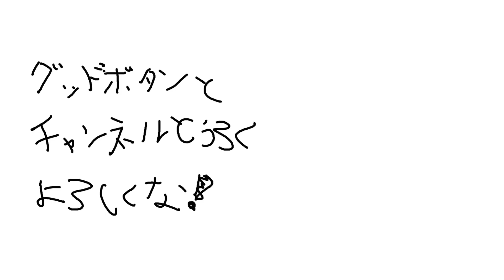【APEX】いやお前それどういうことやねん【歌衣メイカ・歌衣ライト】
今日の一言
いやそれは　有利なテンション　やったやん

◆チャプター
00:00　俺はもうウィングマン持たない
00:51　漢くしゃみ
01:07　ドラえもん
01:36　チャンピオン👑
04:36　男かぁ・・・
05:25　うわ～終わりだ～
05:59　見てて微笑ましかった
06:43　全然削ってないやんけお前！！
07:52　兄vs弟